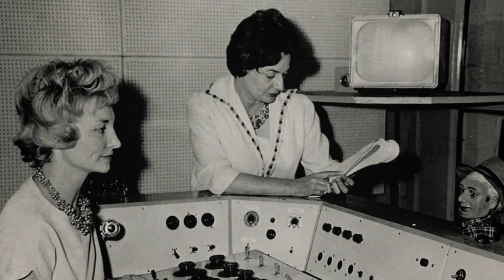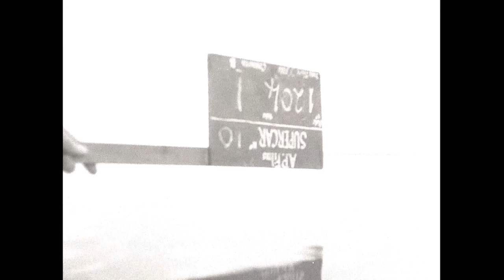Supercar: Lew Grade to the Rescue | Filmed in Supermarionation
After Four Feather Falls, AP Films faced closure - until Lew Grade stepped in at the eleventh hour to fund Supercar!

Clip from the documentary 'Filmed in Supermarionation'. Copyright and licensed by Network Distributing Limited.

Tune in to the official Gerry Anderson Podcast!